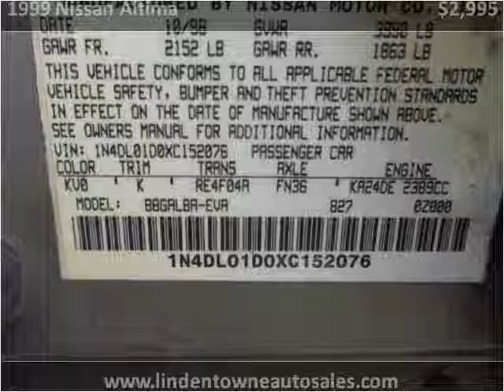1999 Nissan Altima Used Cars Linden NJ